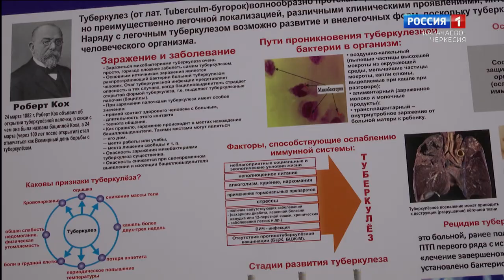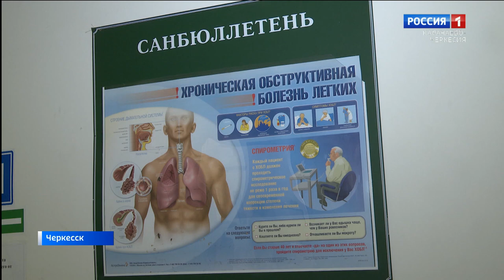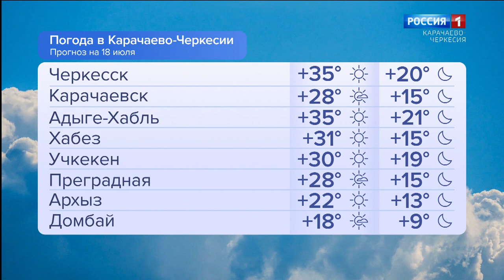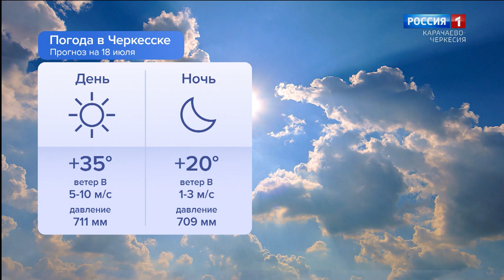Утро России. Карачаево-Черкесия 18.07.2024